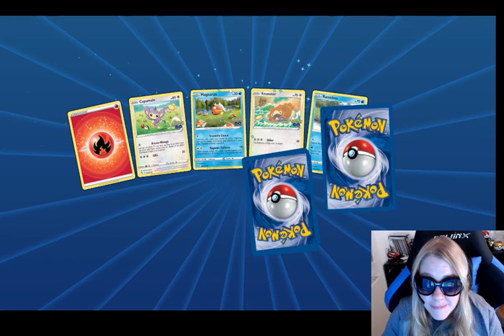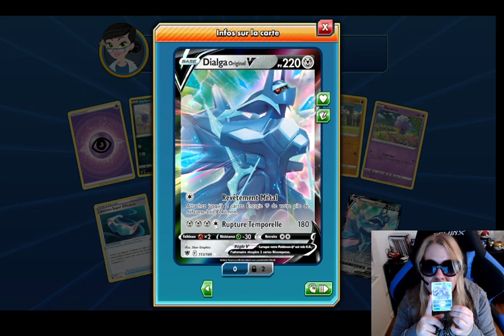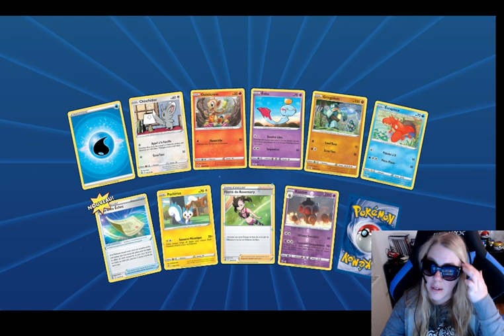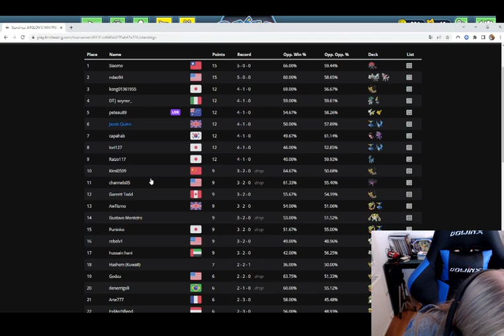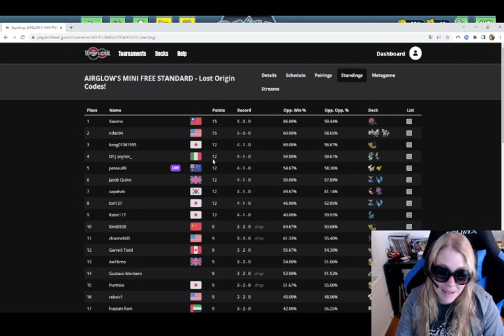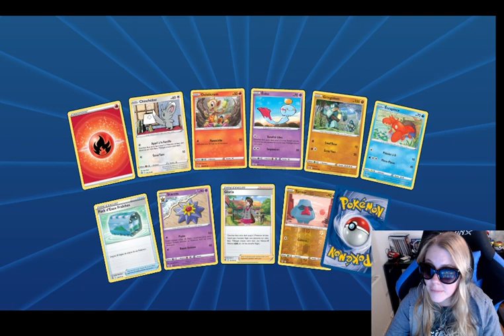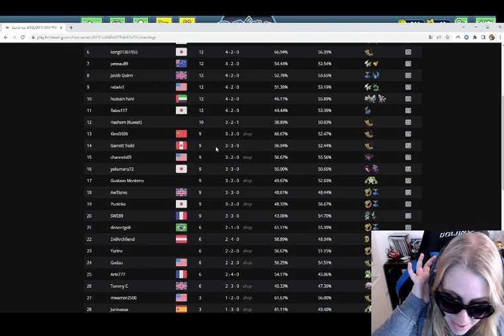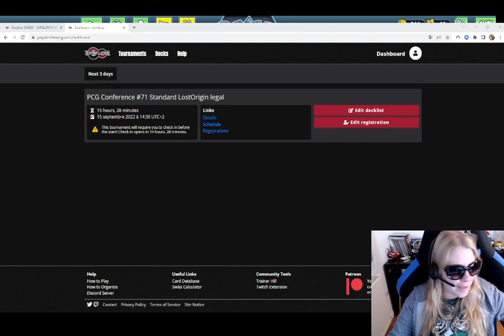Pokemon TCG : mon premier tournoi online!!